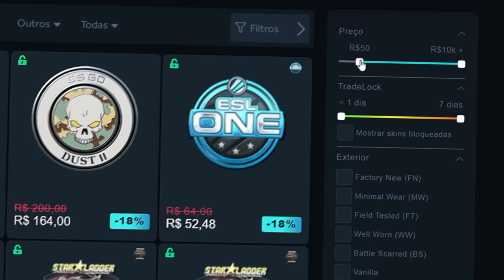OS MOMENTOS MAIS ENGRAÇADOS DA LIVE DO GAULES!! (Momentos Engraçados) (Parte 2)